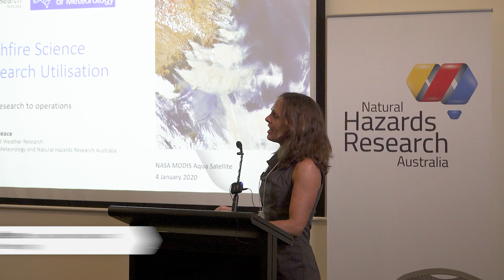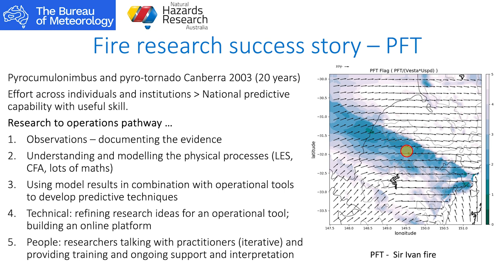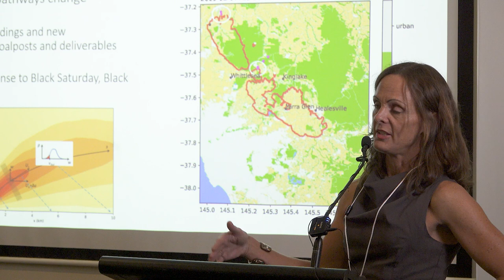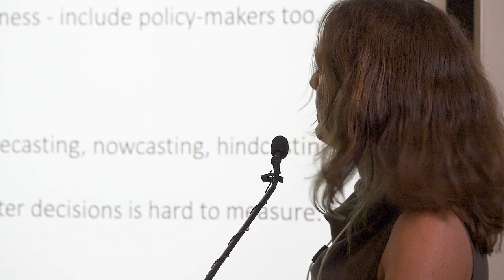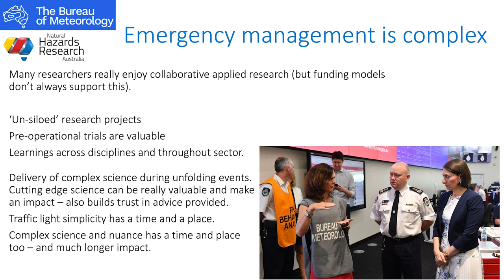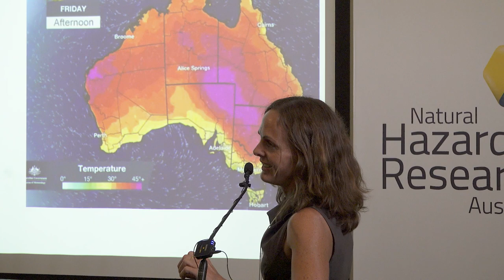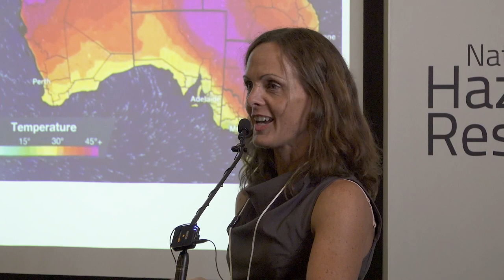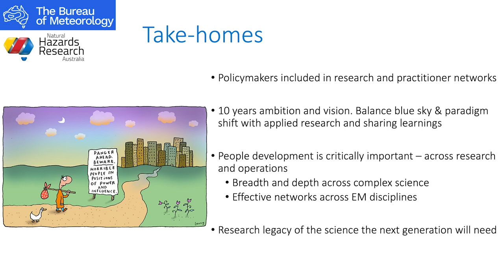Dr Mika Peace, Victorian stakeholder event 31 January 2024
Lead Centre researcher and Bushfire and Natural Hazards Cooperative Research Centre alumnus, Dr Mika Peace, Fire Science Meteorologist, Bureau of Meteorology presented her thoughts on the state of bushfire science and its application in emergency management decision making, taking questions from the audience.

More than 100 Participants, researchers and stakeholders recently met with Natural Hazards Research Australia’s Board and staff in Melbourne on 31 January to discuss the challenges faced by the sector, the communities we serve and the natural hazards research needed to meet these challenges.